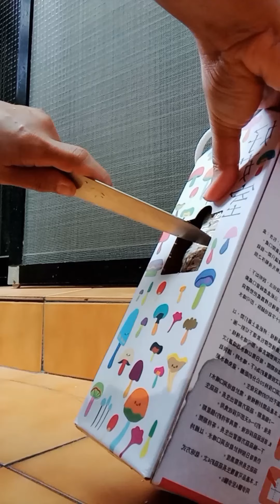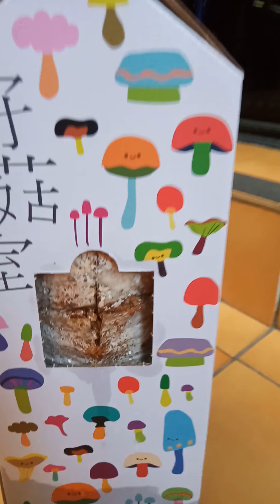keseharian TKW Taiwan dituntut bisa berpikir cerdas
Untuk menjadi TKW yang cerdas harus bisa memanfaatkan kekurangan menjadi kelebihan.
Salah satunya membeli dengan harga murah bisa menghasilkan lebih banyak.
Salah satunya menanam jamur...hasilnya bisa 3x modal.